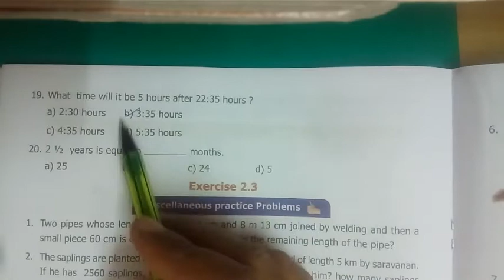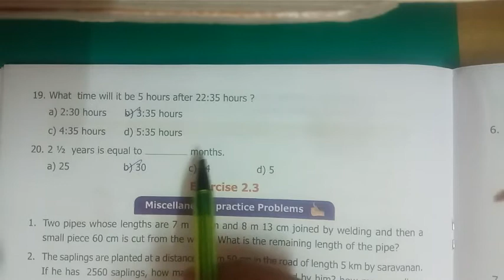6th maths |chapter 2| Exercise 2.2 |Sum 16 to 20| Term 2